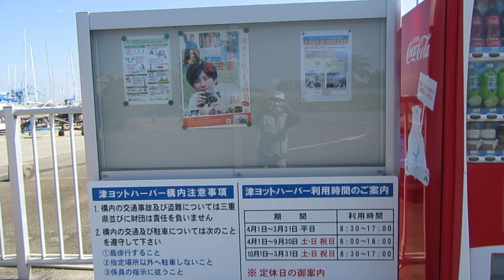２０２０年１０月１日ットハーバー。写生会、グループ創、 会員人たち（会員募集）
２０２０年１０月１日グループ創、写生会。